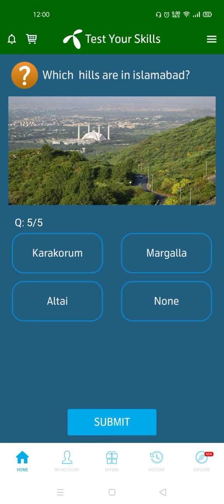23 August 2021 Questions and Answers | Telenor Questions Today | My Telenor Today Question 23 August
telenor questions today my telenor today Questions today telenor questions today my telenor answers my telenor app today question, today telenor question answers,

today question
today questions
today skills

telenor
telenor 23 August
telenor answer
telenor answer today
telenor answers
telenor answers today
telenor app

23 August 2021 my telenor
23 August 2021 telenor
23 August 2021 telenor quiz
23 August quiz
23 August telenor
23 August telenor quiz

my telenor
question answer
question answer app
question today
answer of my telenor app today
answer question

telenor quiz